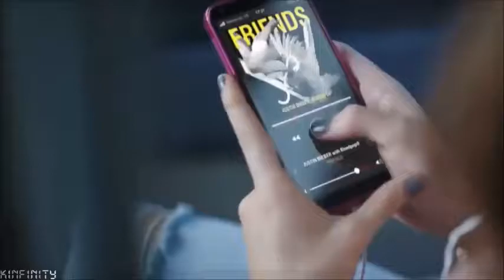Justin Bieber & Blood Pop "Friends"